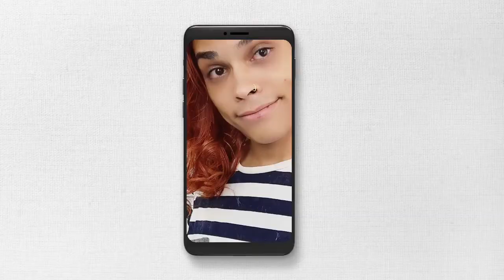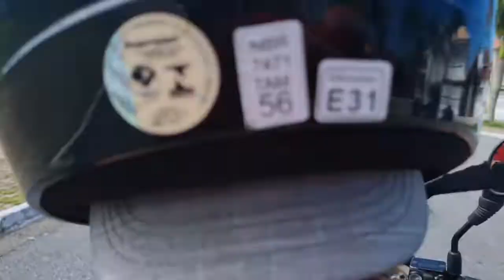VLOG #2 ANTES DA MUDANÇA - Estava muito sujo e fedendo ,fizemos a faxina geral ! Tivemos ajudas 🙃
Olá Pessoal, no video de hoje, continuamos a saga da mudança, fui com meu irmão na casa nova de moto e filmei tudo para vocês

Deixe aqui embaixo também sugestões de videos .